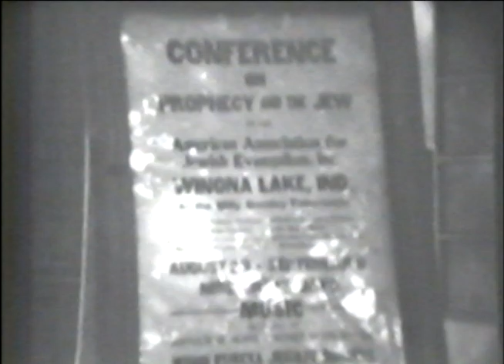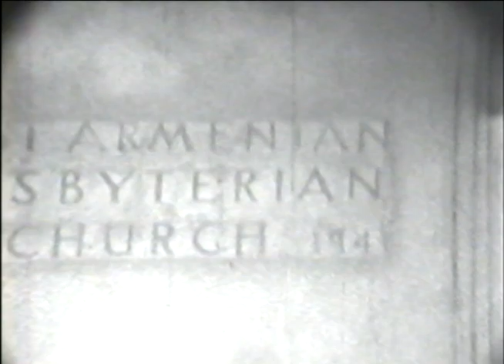VHS Tape 01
Home movies from Arrowbear, Big Bear and North Serrano all taken with Newtons's 8mm. Mostly the Kradjian family and Brethren Church folks. Some of the Michaelian family as well.Thirty five years ago the music was added in the transfer from 8mm to VHS.